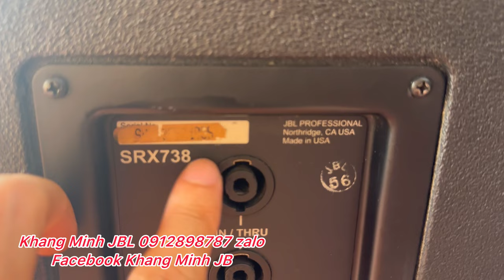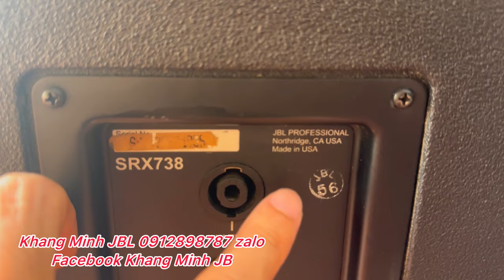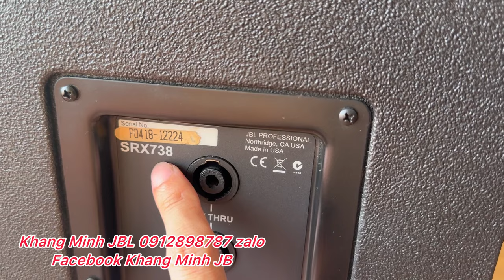Chi tiết mở nội thất SRX 738 made in usa 🇺🇸 đẹp xuất sắc | Khang Minh JBL 📞